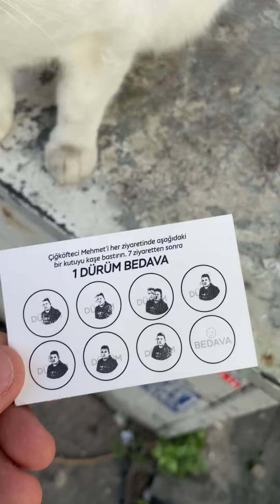2. Şubemizi Hangi Şehire Açalım ?